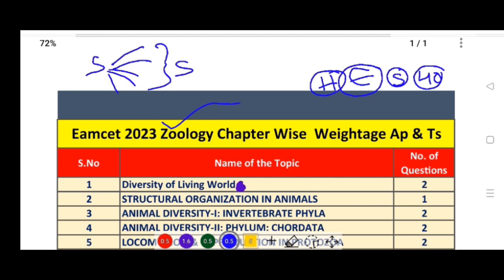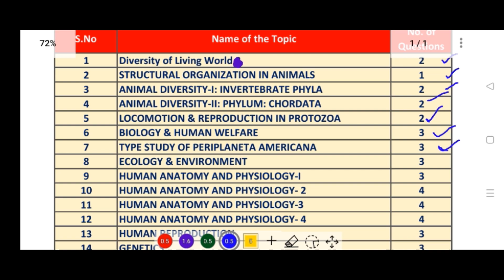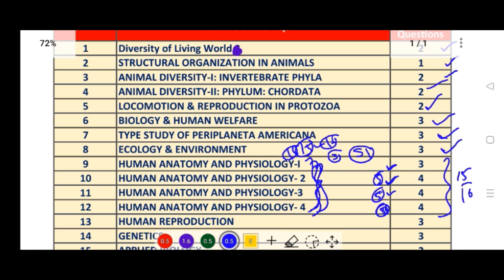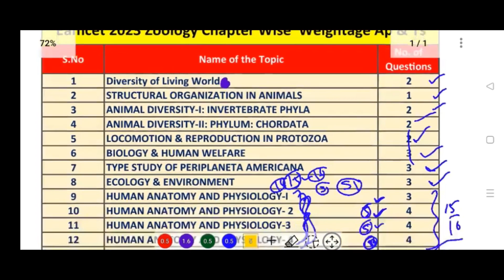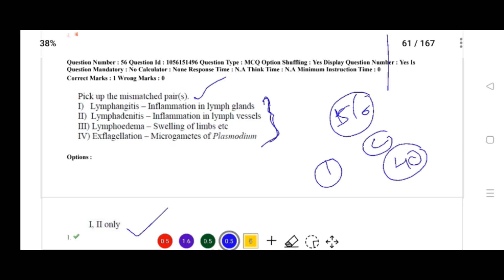EAMCET 2023 Zoology Chapter Wise Weightage | EAMCET 2023 Chapter Wise Weightage AP & TS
eamcet 2033 high weightage chapters,
eamcet 2023 zoology Chapter Wise weightage,
eamcet 2023 easy chapters,
eamcet 2023 zoology high weightage chapters,
ts eamcet 2023 chapter wise weightage,
ap eamcet 2033 chapter wise weightage,
ts eamcet 2033 zoology chapter wise weightage,
ap eamcet 2023 zoology chapter wise weightage